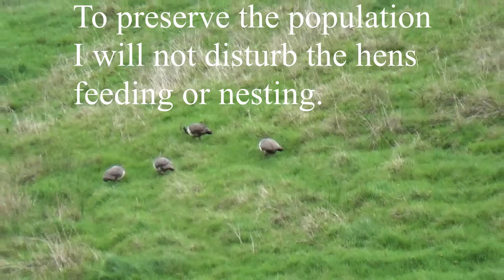Peacock Hunt 4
More hunting footage. Its late September and the cocks are fully fledged.
They will soon begin sizing one another up to determine who to mate with the hens.
The hens are flocking together and putting on as much condition as possible as the prelude to mating and nesting.  They are feeding in the open.
 The immature cocks are holding station on the hens (I suspect with a view of getting lucky) with the mature cocks not far away (but cunning enough to keep a sharp look out).